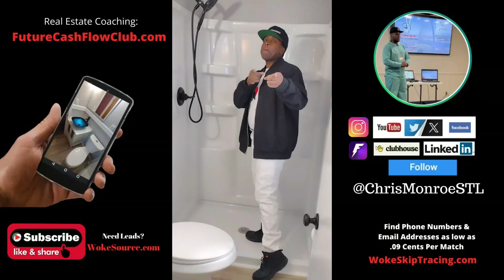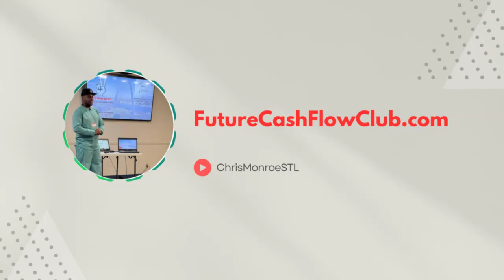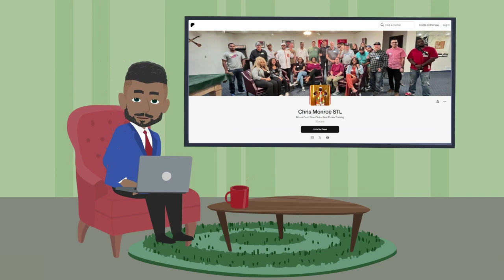AGENT Call - How can we buy this beautiful on market house that has been active for 106 days?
In this clip, Chris calls a real estate agent that has a listing that has been on market for way too long. The house is vacant, it has a mortgage and the house needs little to no repairs. Any pain?

Future Cash Flow Club! Join our real estate community for more advanced training and coaching from Chris Monroe

$ChrisMonroeSTL

Chris Monroe
12430 Tesson Ferry Rd, Number 237
St Louis, MO 63128